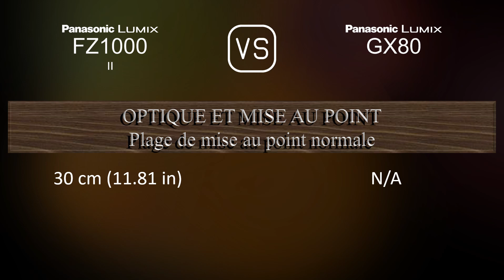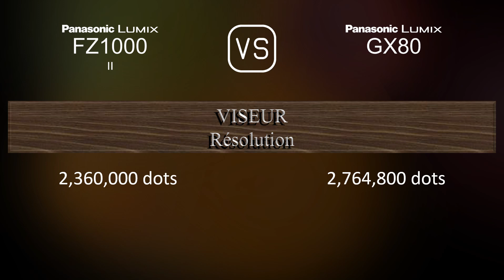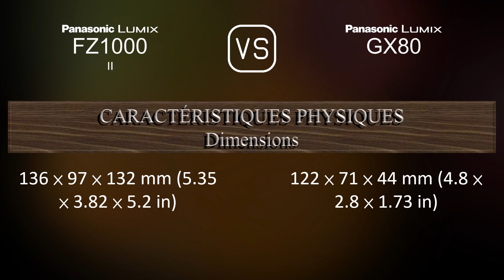Panasonic Lumix FZ1000 II vs. Panasonic Lumix GX80: Une Comparaison de Caractéristiques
Cette vidéo fournit un aperçu des fonctionnalités du Panasonic Lumix FZ1000 II et du Panasonic Lumix GX80 dans une comparaison de caractéristiques (comparison of specifications).

00:25 LANCEMENT
00:33 BOÎTIER
00:40 CAPTEUR D'IMAGE
01:01 IMAGE
01:16 OPTIQUE ET MISE AU POINT
01:58 ÉCRAN
02:16 VISEUR
02:30 FONCTIONNALITÉS PHOTOGRAPHIQUES
03:24 FONCTIONNALITÉS VIDÉOGRAPHIQUES
03:38 STOCKAGE
03:42 CONNECTIVITÉ
04:07 CARACTÉRISTIQUES PHYSIQUES
04:24 AUTRES CARACTÉRISTIQUES